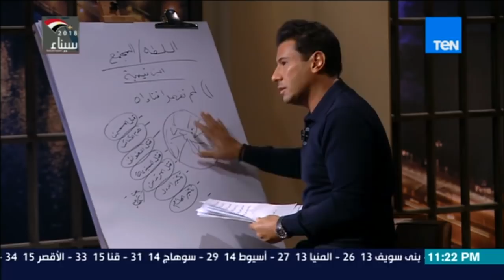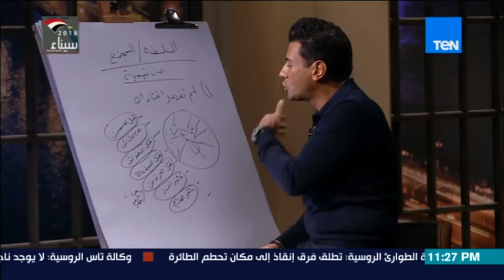البوصلة - حلقة 11 فبراير 2018 - الجزء الثاني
البوصلة مع إسلام بحيري - حلقة 11 فبراير 2018 - الجزء الثاني

فكرة و إعداد و تقديم : إسلام البحيري
يذاع على قناة Ten TV من الأحد الى الأربعاء الساعة ال11 م